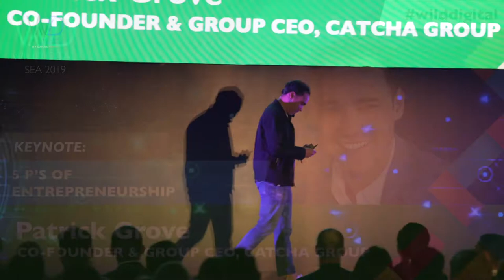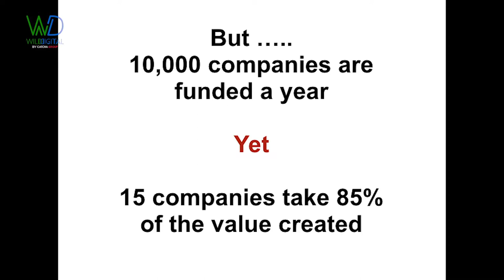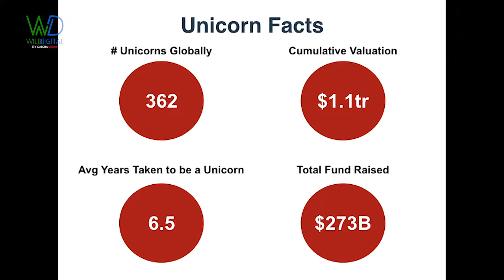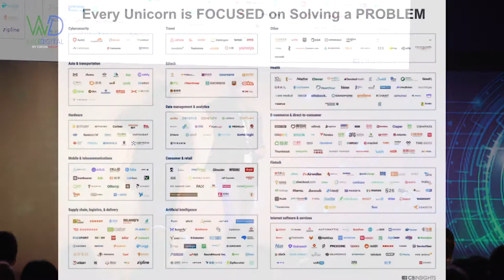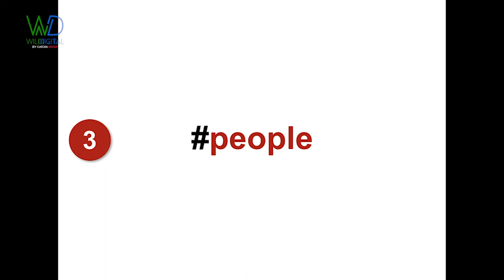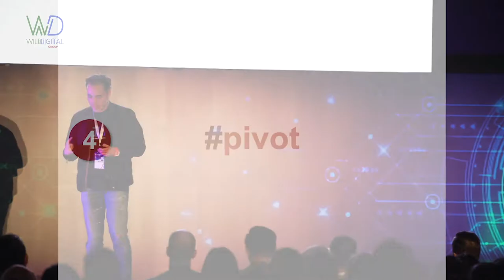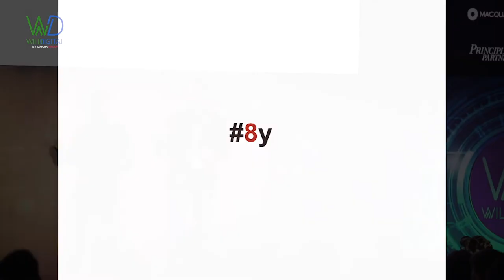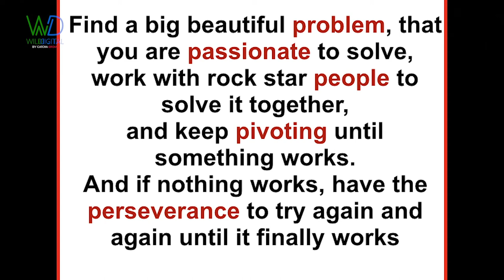Keynote: 5 P's of Entrepreneurship - Patrick Grove, Catcha Group - Wild Digital SEA 2019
Opening keynote by Patrick Grove, Co-Founder & Group CEO of Catcha Group at the 5th Wild Digital Southeast Asia, 3 & 4 July 2019 at Le Meridien Kuala Lumpur.

Patrick shares his 5 P's to building great disruptive businesses:
- Problem
- Passion
- People
- Pivot
- Perseverance